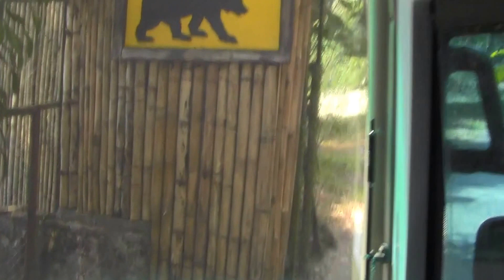jatim park Jalanan Menurun Hati-hati aspalnya mengelupas